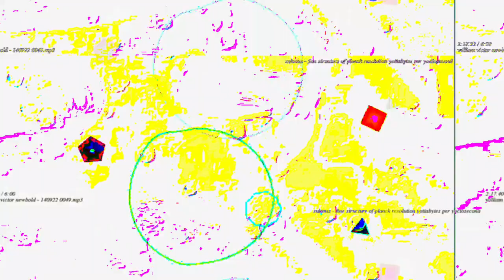[EPILEPSY WARNING] Movie 23 06 07 15h15m07s